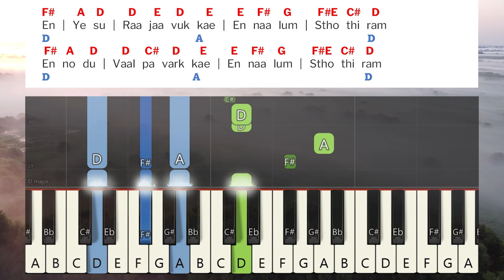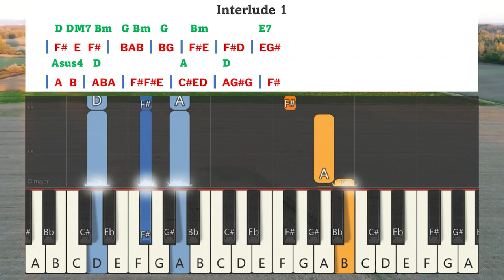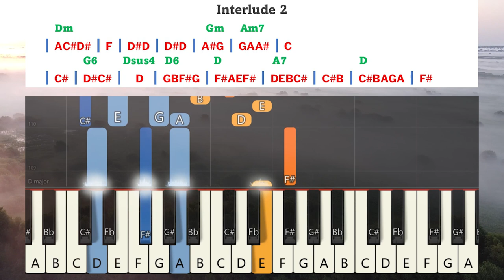En Yesu Rajavukke Keyboard Notes & Chords | என் இயேசு ராஜாவுக்கே | Berchmans | JJ Vol 2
En Yesu Rajavukke Keyboard Notes & Chords | En Yesu Raajavukkae | என் இயேசு ராஜாவுக்கே | Jebathotta Jeyageethangal | JJ Vol 2 | ஜெபத்தோட்ட ஜெயகீதங்கள் பாகம் 2 | ஜெஜெ பாகம் 2 | Father S. J. Berchmans | தந்தை S. J. பெர்க்மான்ஸ் | Bro. D. Augustine | Holy Gospel Music

Song: En Yesu Rajavukke
Album:Jebathotta Jeyageethangal Vol 2
publisher: Magnetic Marketing Pvt Ltd
Lyrics & Sung By :Father S.J.Berchmans